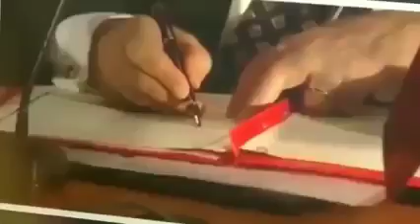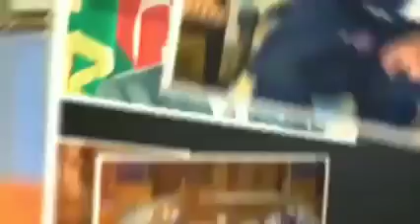Neftcala rayon MKS-inin Şorkənd kənd kitabxana filialı. 15 iyun Milli Qurtuluş günüdür...